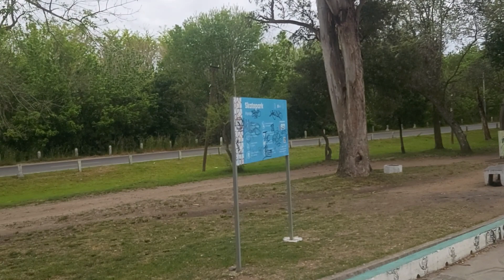la parte del fondo del parque de pando